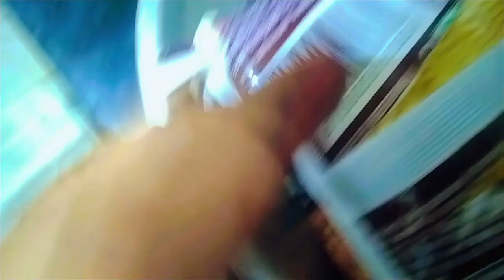this noodles are insane!!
Welcome to my vlogging channel, where I take you along on my exciting adventures and share glimpses into my everyday life! Join me as I explore new places, try new experiences, and connect with fascinating people. From travel escapades to food adventures, from behind-the-scenes looks at events to candid moments with friends and family, this channel is your window into my world. i really appreciate evrysingle subscriber of my channel, i will try my best to entertain everyone nd will try my very best.thanks for supporting love u all.At Everyday Adventures, we're not just creating a vlog; we're crafting unforgettable memories. Witness the world through our eyes, gain inspiration for your own adventures, and be part of a supportive community that celebrates life's twists and turns.

Are you ready for the ride of a lifetime? Let's go! 🚀

In this vlog, I'll be taking you on a thrilling hiking trip to breathtaking mountain peaks. Get ready for stunning views, adrenaline-pumping trails, and moments of awe-inspiring natural beauty. Follow me as I conquer challenging terrain, share tips on hiking gear, and immerse myself in the serenity of nature. Along the way, I'll be sharing personal anecdotes, thoughts, and maybe even a few hilarious mishaps!

Thank you for joining me on this incredible journey, and I can't wait to have you as a part of my vlogging family.